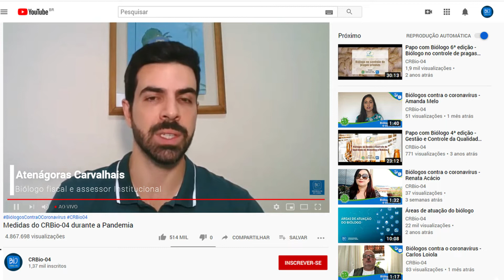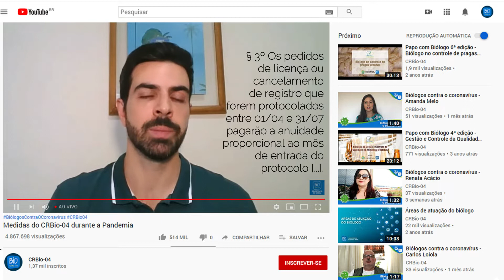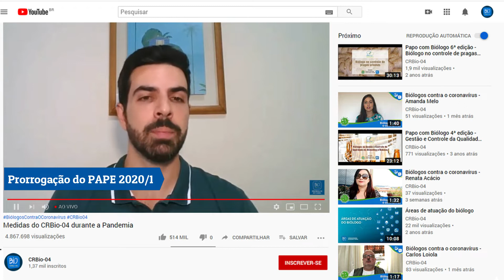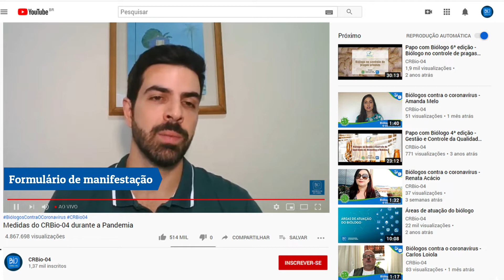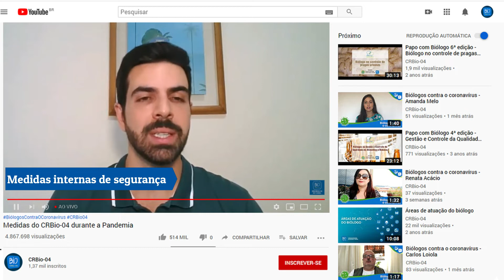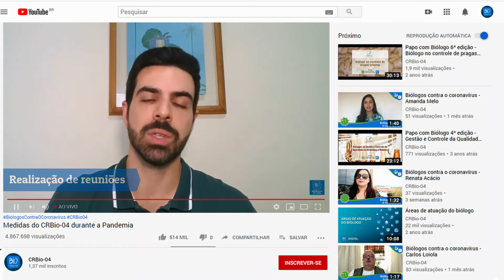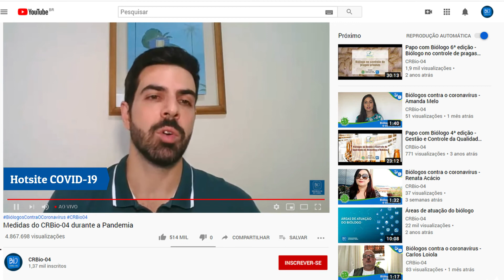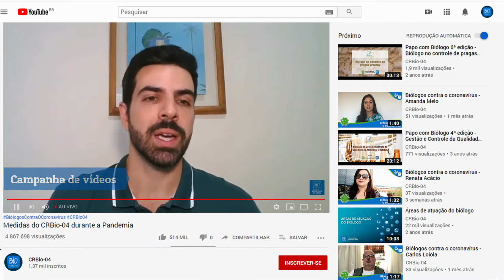Medidas do CRBio-04 durante a pandemia da COVID-19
Desde o início de março, a pandemia da COVID-19 impôs uma nova rotina a todos, com a suspensão de atividades e regras de distanciamento social. No CRBio-04, diversas medidas foram e ainda vêm sendo adotadas para garantir a saúde e bem-estar dos biólogos e funcionários, para manter o Conselho em pleno funcionamento e para se ajustar a esse novo cenário. Confira algumas delas:

I. Ações com foco nos biólogos

1) Resolução CFBio 558/2020, que estende prazos de pagamento da anuidade e de processos administrativos

2) Procedimentos administrativos: aceite temporário de toda a documentação pare registro, licença, cancelamento etc por e-mail.

3) Prorrogação do PAPE: projetos selecionados no Edital 01/2020 poderão ser executados até 31 de dezembro de 2020.

4) Formulário de manifestação para profissionais que estão na linha de frente de combate à pandemia relatarem problemas nos ambientes de trabalho

II. Continuidade do atendimento

6) Medidas internas de segurança: trabalho remoto, escala para plantões presenciais, distribuição de itens de segurança e sanitização da sede do Conselho.

7) Atendimento aos profissionais: manutenção do atendimento por e-mail e telefônico (com redirecionamento das chamadas para os celulares corporativos).

8) Realização de reuniões online: o cronograma de todas reuniões foi mantido, para não haver paralisação de trabalhos e projetos.

9) Criação de grupo de trabalho para planejamento para a retomada das atividades presenciais

III. Informações públicas

10) Papo com Biólogo virtual realizado logo no início da pandemia, quando as informações sobre o vírus ainda eram escassas

11) Criação de uma página especial no site do Conselho com informações gerais e específicas aos profissionais de saúde sobre o novo coronavírus

12) Promoção da série de vídeos "Biólogos contra o coronavírus", que abriu espaço para os profissionais relatarem como estão atuando no combate à pandemia

13) Comunicação institucional: envio de comunicação a prefeituras, órgãos de saúde e autarquias de toda a jurisdição reforçando a atuação dos biólogos e do CRBio-04 durante a pandemia.

14) Integração com todo o Sistema CFBio/CRBios em ações de comunicação e divulgação de notícias relacionadas à COVID-19 e ao trabalho dos biólogos